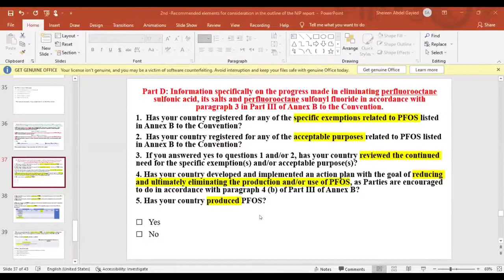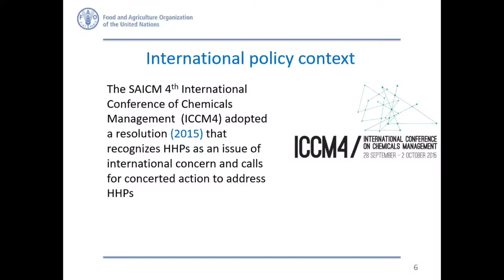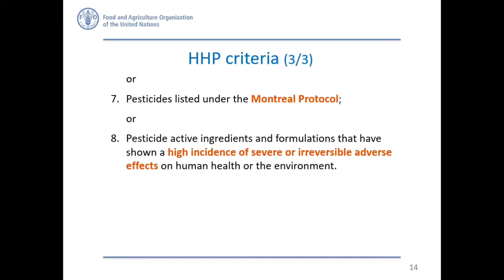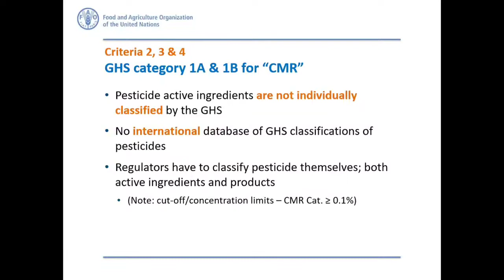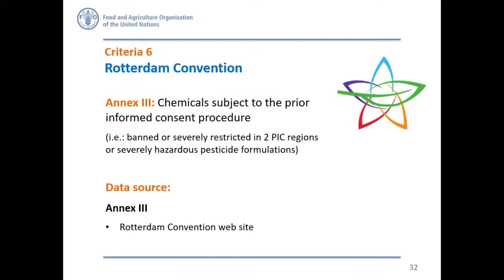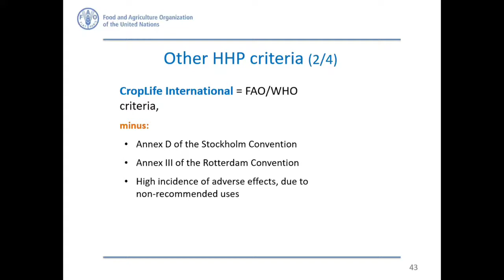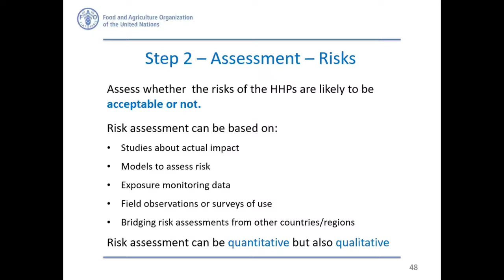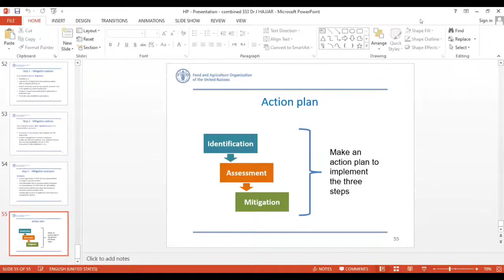تصنيف النظام المنسق عالمياً واستخدامه في إدارة الملوثات العضوية الثابتة by Dr. Mohammed Jamal HAJJAR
The classification of GHS and their use in POPs management.
تصنيف النظام المنسق عالمياً واستخدامه في إدارة الملوثات العضوية الثابتة -
Dr. Mohammed Jamal HAJJAR